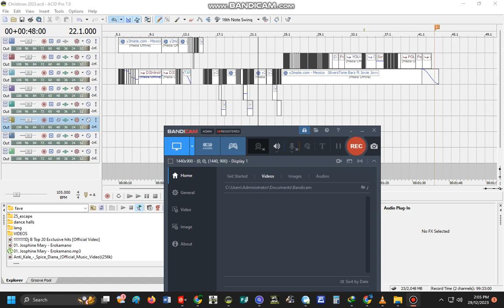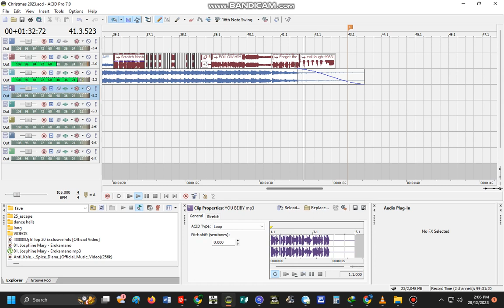11. DJ TAFF BOY - Christmas 2023 | Sony Acid | Challenge Series